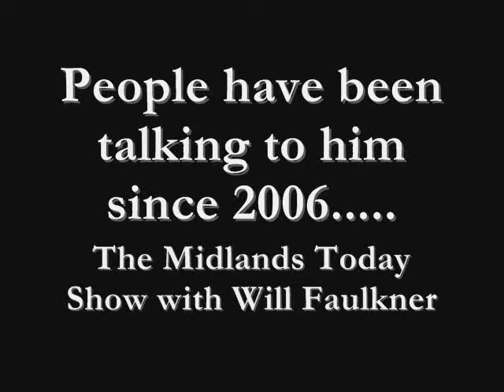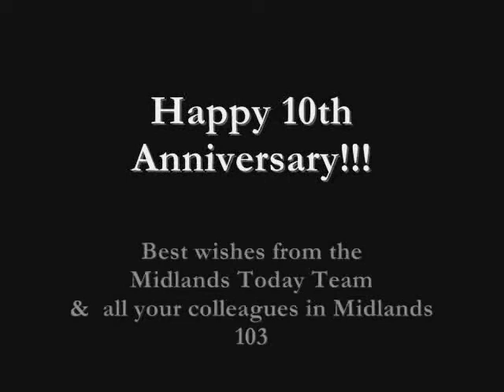Will Faulkner celebrates ten years on the Midlands Today show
Will Faulkner, has been on air with the Midlands Today show since 2006. He has many memories that he will never forget. Here is a look back at the last decade.